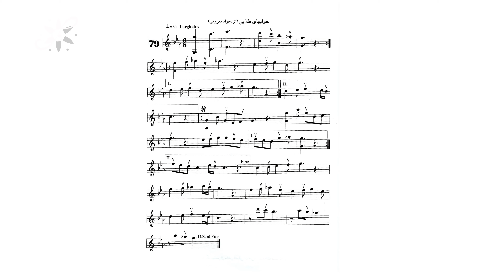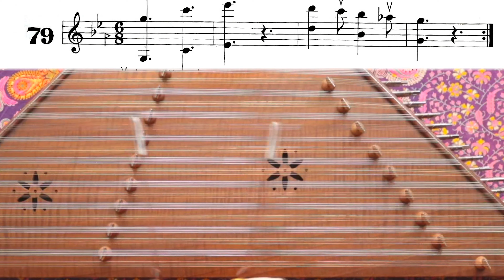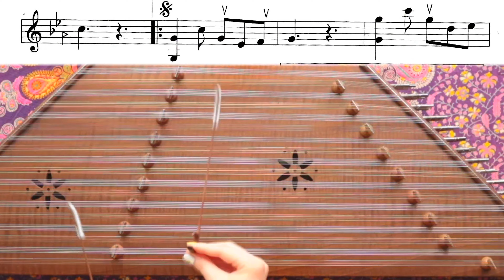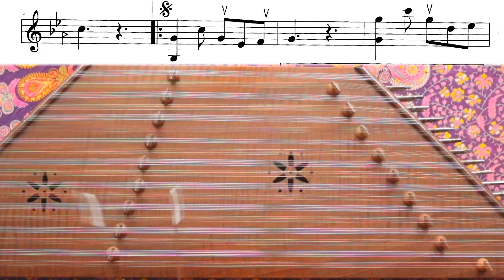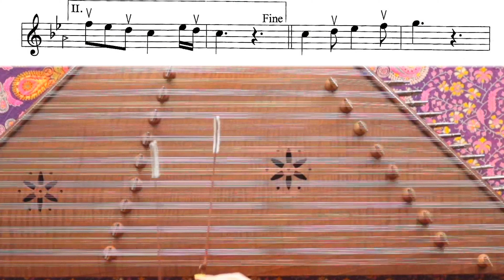آموزش مقدماتی سنتور - خوابهای طلایی , Santur Tutorials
Elementary Santur Tutorials with English Subtitles
:برای دیدن سری کامل ویدیو های آموزش سنتور به لینک زیر رفته و دکمه ی سابسکرایب را بزنید

0:00  خوابهای طلایی

برای کلاسهای آنلاین از طریق اسکایپ میتوانید با ایمیل زیر ارتباط برقرار کنید:

amoozesh santoor
آموزش سنتور